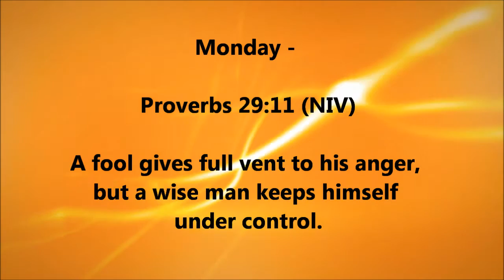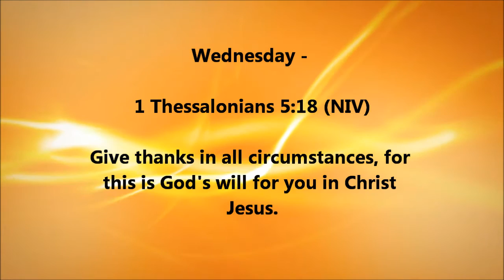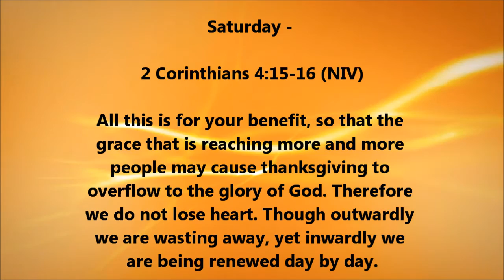Bible Verses From This Week and Weekend (4)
Bible Verses today for this week and weekend. Enjoy!